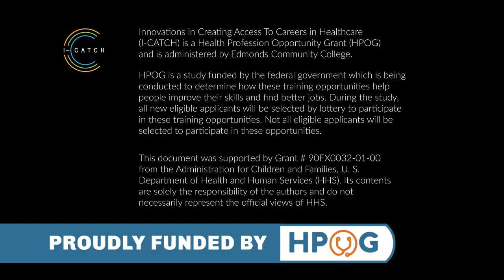I-CATCH Employer Panel -Direct Care Professional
Hear from hiring agents from local organizations about their specific hiring practices, and what they look for in applicants.